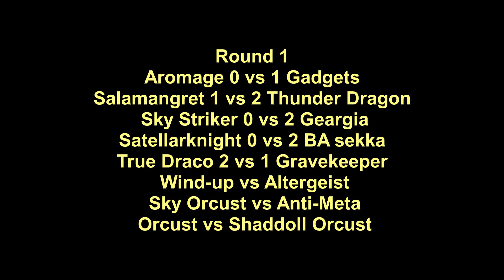Wind-Up vs Altergeist CRG Tournament January Master Rule Revision 2020 (YGO PRO)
hi, Everybody

Song: Catch Me When I Fall
Artists: Arc North ft. Sarah De Warren